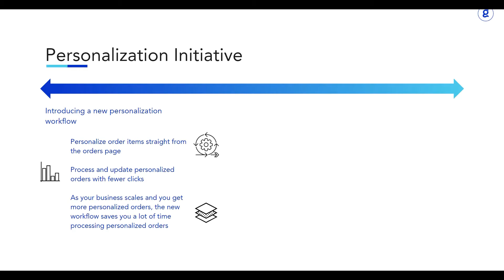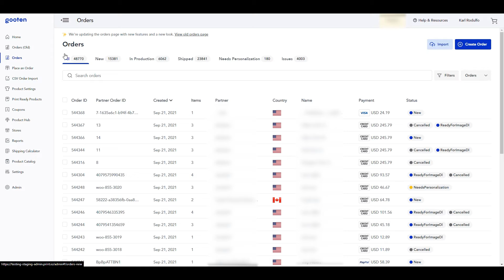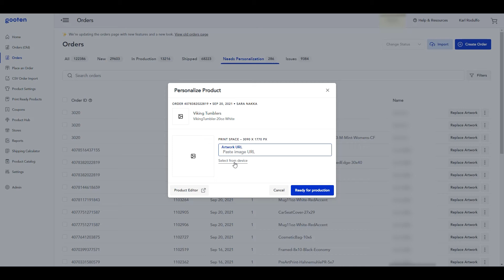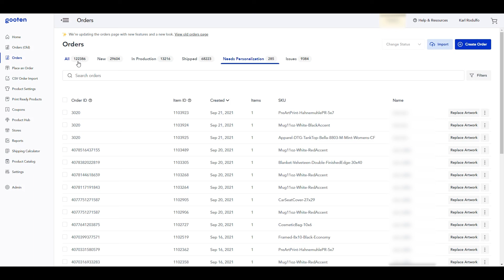Gooten's New Personalization Workflow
Learn more about our new personalization initiative, how this change will help you scale, and a short tutorial on our new personalization workflow.

Gooten gives you more options, more products, and the most efficient way to fulfill each individual order. That means better prices for you, and better results for your customers.